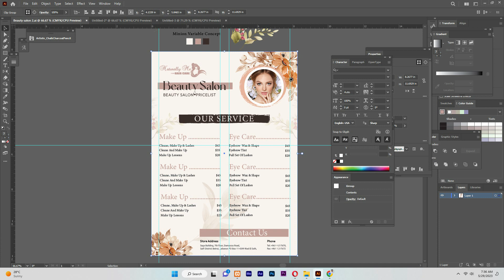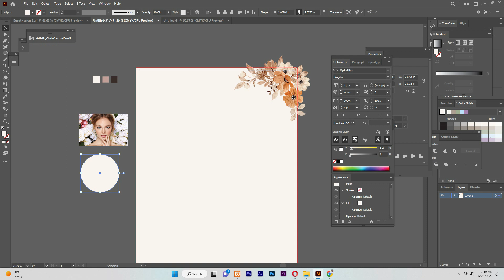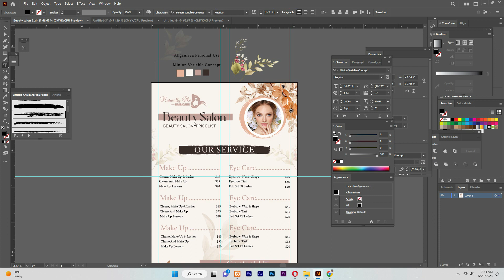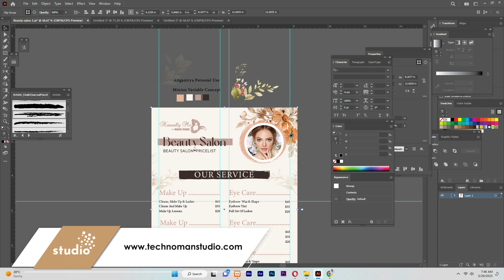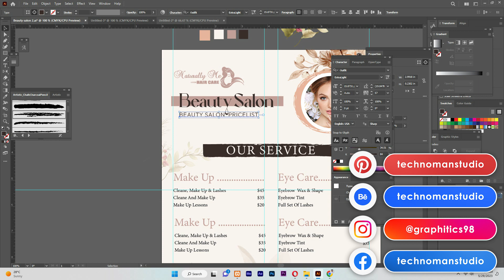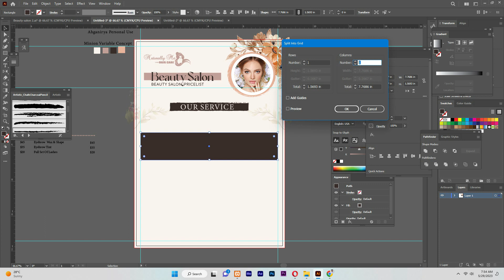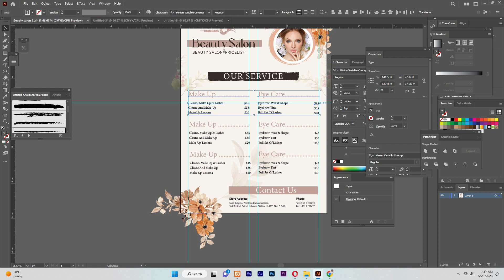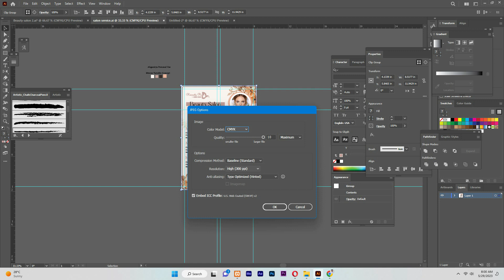Beauty salon and spa center flyer design in illustrator 2023 | Price list design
In this tutorial, you will learn how to design a Beauty salon and spa center flyer design in Illustrator cc 2023. A well-designed Beauty Salon Flyer is a great way to showcase your brand and engage with your audience. Before starting the design process, it’s important to clearly understand brand identity, values, and target audience. This knowledge will help you create a banner that aligns with your brand.

Please visit my links where you can see lots of cool and interesting design
you can get ideas from there.

Music and Lyrics Copyright: YouTube audio studio